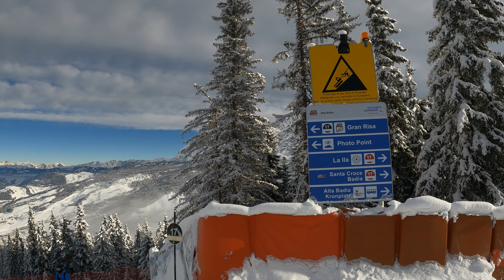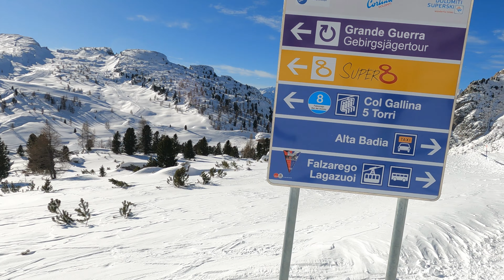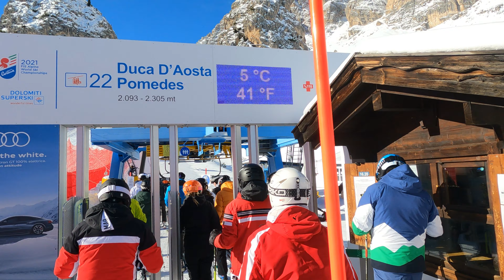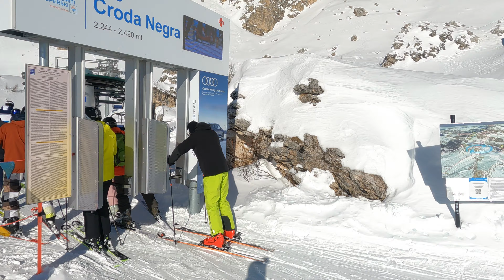Val Badia 2023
Val Badia 2023 San Cassiano